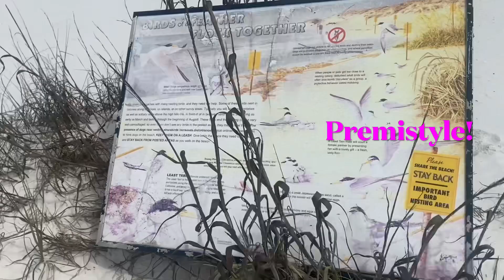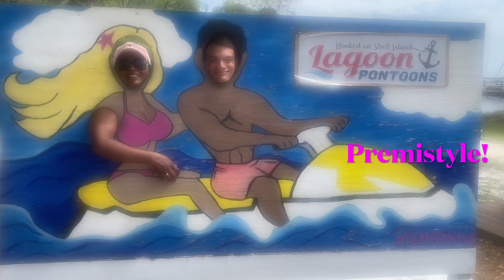வாங்க போலாம் Pontoon Boatla ஒரு நாள்!!